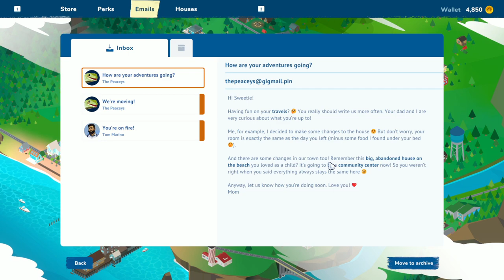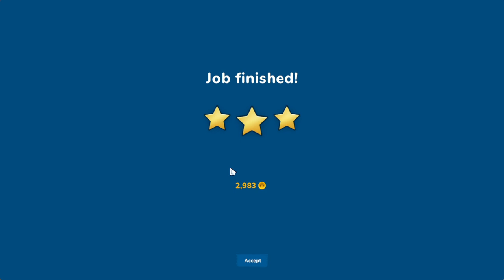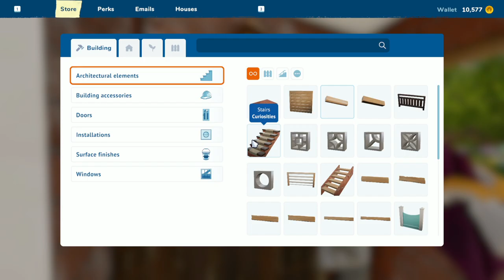Unpacking Houses and Decorating! | Let's Play: House Flipper 2 | EP 2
Watch as we unpack furniture at this home in House Flipper 2 and begin decorating for the first time.

House Flipper 2 is a new management/tycoon game where you get to build, renovate, and expand on houses! During this let's play series we will be exploring the gameplay and providing a full walkthrough of House Flipper 2! This is a first look at house flipper 2.

BUILD YOUR HOUSE FROM THE GROUND UP!
Why renovate a house when you can just build one? Unleash your creativity in the Sandbox Mode! Use it to recreate real-life buildings or design projects that exist in your imagination.
Remember: building from scratch is no easy task! But let's face it, it's definitely worth putting in extra effort to design the house of your dreams.

USE THE NEW, REVAMPED SET OF TOOLS!
House Flipper 2 introduces new mechanics and revamps the ones from the original game. The good old hammer, the trusty paint roller, and the sturdy mop, all await your return! The new visuals make our fixer-uppers look crisp as never before!
It doesn't matter if you're a makeover veteran or if you're only starting out - you'll feel at home in no time!

NEW PLACE MEANS NEW OPPORTUNITIES!
Between the mountain tops and the endless sea, there lies the town of Pinnacove. A place where time slows down, and the friendly residents are ready to entrust you with their homes.
Can you discover some of the stories within these walls?
Your old pal Tom, who seems to know everybody in the neighborhood, will gladly share some local knowledge with you.

BECOME THE FOREMAN!
You get to decide what 'relaxing gameplay' means! Do you enjoy building? The Sandbox Mode allows you to construct houses from scratch. Or maybe you prefer cleaning and decorating? Choose the Story Mode, where you will delve into engaging renovation projects or some quick jobs.

Seat back and relax, here comes the new age of House Flipper!